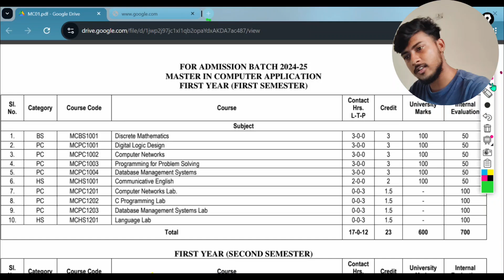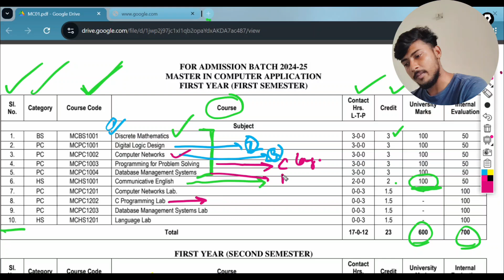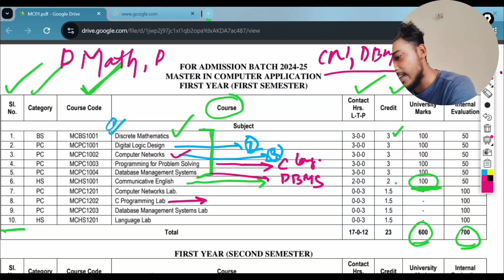MCA ROADMAP 🔥 || COMPLETE GUIDANCE✅ || PART 1 || MCA 2024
In this video we have discussed about the MCA 1st semester (BPUT & KIIT) road map in detail.

MCA
MCA 2024
MCA colleges
MCA subjects
MCA syllabus
MCA roadmap
MCA preparation
BPUT syllabus
BPUT
Kiit University
Kiit University MCA
kiit MCA syllabus